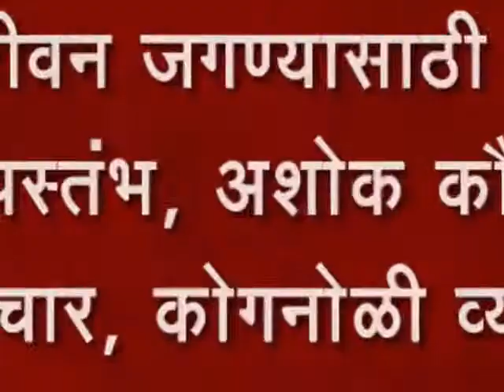समृद्ध जीवन जगण्यासाठी भगवत् गीता दिपस्तंभ, अशोक कौलवकर यांचे विचार, कोगनोळी व्याख्यान